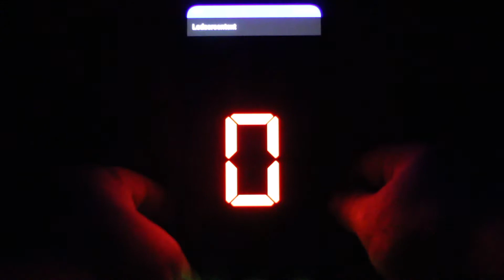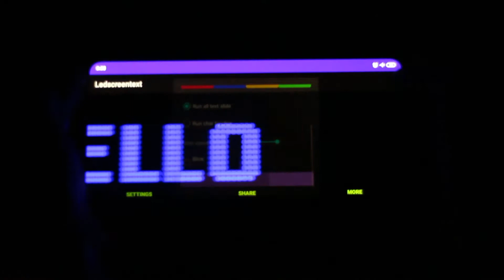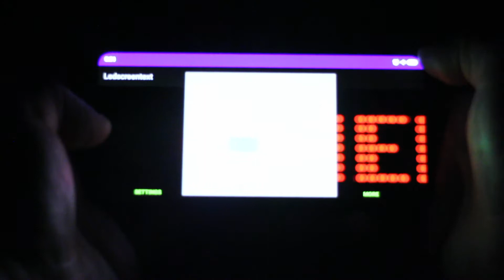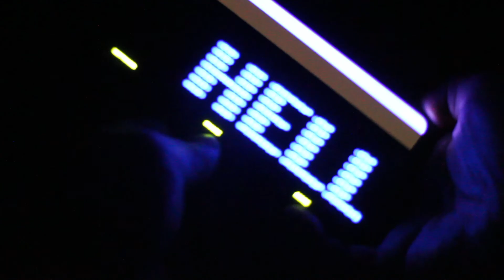Best android application LED screen text